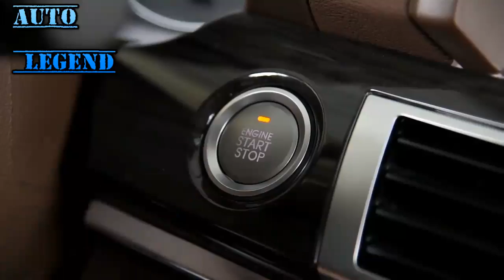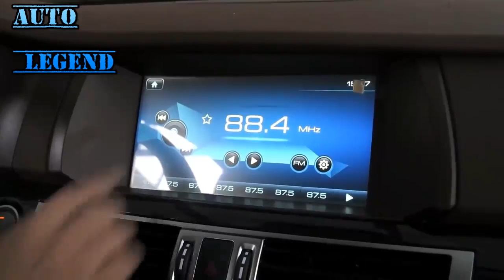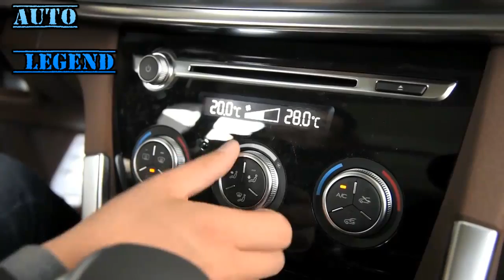Great Wall Haval H2s 2017 Red Label 1 5T Car Overview1